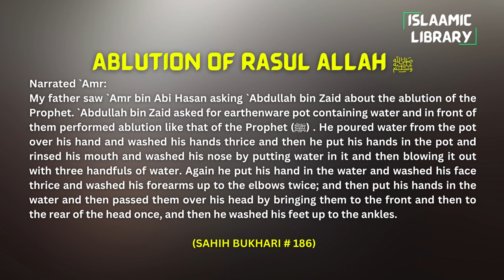Surah An'aam Ayah 27-32 Tafseer in English by Dr. Israr Ahmed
TOPICS COVERED IN THESE AYAHS:
1. When the idolators will be brought in front of the fire on the day of judgement.
2. One who don't believe in resurrection.
3. They will regret what they did in this world.

Narrated `Amr:
My father saw `Amr bin Abi Hasan asking `Abdullah bin Zaid about the ablution of the Prophet. `Abdullah bin Zaid asked for earthenware pot containing water and in front of them performed ablution like that of the Prophet (ﷺ) . He poured water from the pot over his hand and washed his hands thrice and then he put his hands in the pot and rinsed his mouth and washed his nose by putting water in it and then blowing it out with three handfuls of water. Again he put his hand in the water and washed his face thrice and washed his forearms up to the elbows twice; and then put his hands in the water and then passed them over his head by bringing them to the front and then to the rear of the head once, and then he washed his feet up to the ankles.